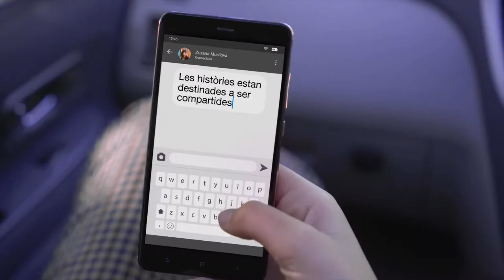Europa Creativa MEDIA: Les històries s'han de compartir!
Durant 30 anys el Programa MEDIA ha donat suport a la indústria audiovisual europea, tot ajudant les històries a cobrar vida, ser vistes, escoltades, sentides i experimentades.

Ha estat un viatge sorprenent i estem orgulloses d’haver-ne format part.